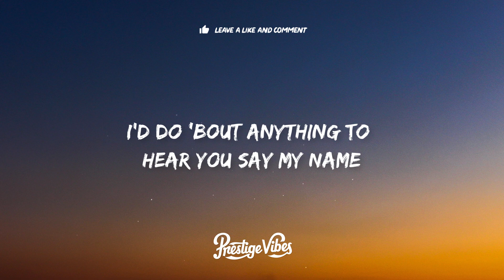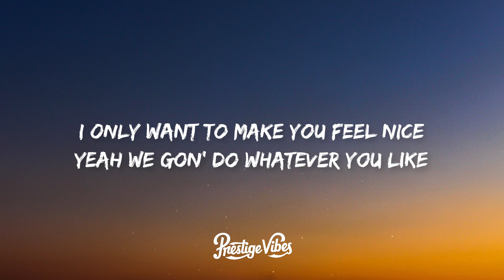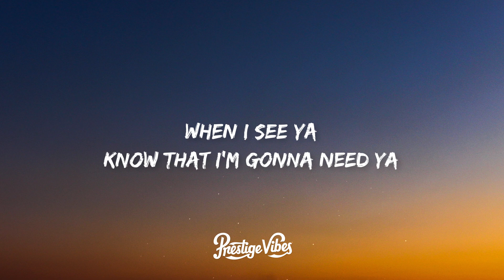Jake Daniels - Novia (Lyrics)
👉 Jake Daniels

🎤 Lyrics: Jake Daniels - Novia

[Verse 1]
You might have to excuse me for what I might say
It's not my fault your body makes me feel this way
I'd do 'bout anything to hear you say my name
Every time that you do it makes me wanna stay

[Chorus]
Mi novia
Yeah, you give me fever
My señorita
Besar como mantequilla
Mi novia
I could never leave ya
When I see ya
Know that I'm gonna need ya
Mi novia
My señorita
Besar como mantequilla
Mi novia

[Verse 2]
You say you like the way that I'm a bit obsessed
You know just how to work it makе me hold my breath
I only want to make you feel nicе
Yeah we gon' do whatever you like
[Chorus]
Mi novia
My señorita
Besar como mantequilla
Mi novia
Mi novia
My señorita
Besar como mantequilla
Mi novia
Mi novia
My señorita
Besar como mantequilla
Mi novia